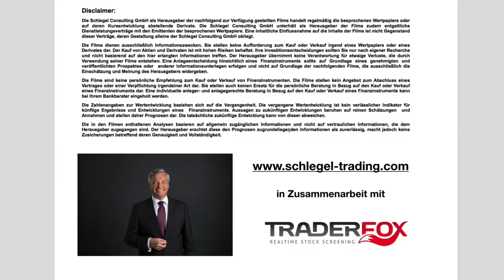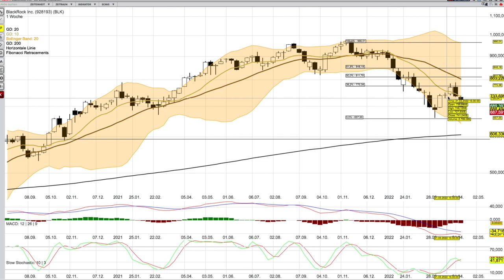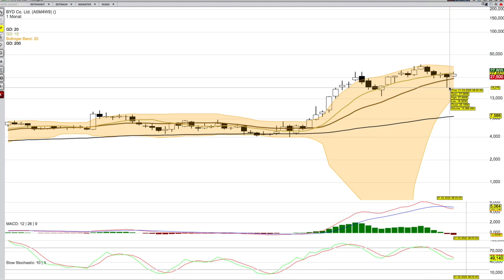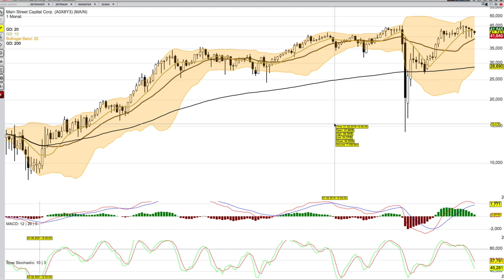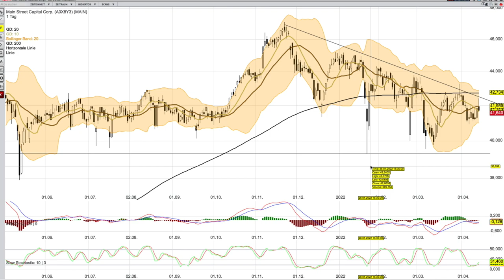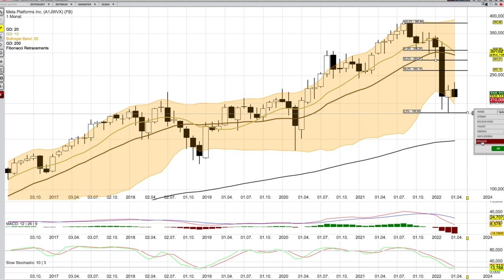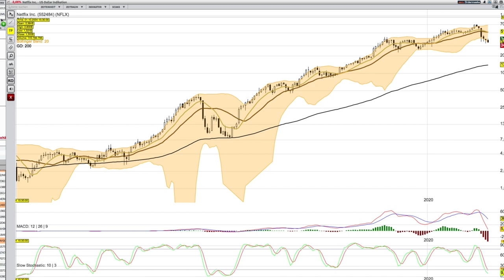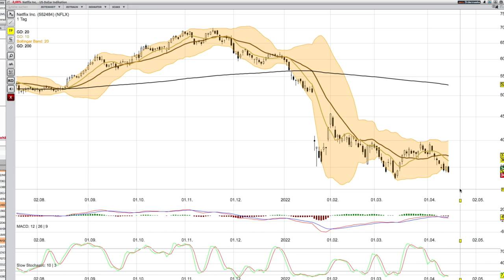Aktien 1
ADOBE; AMAZON AB 6:20; APPLE AB 9:58, BLACKROCK AB 13:50; BYD AB 17:18; MAIN STREET CAPITAL AB 20:18; META AB 23:50; NETFLIX AB 27:42